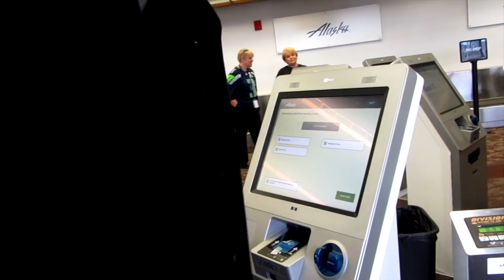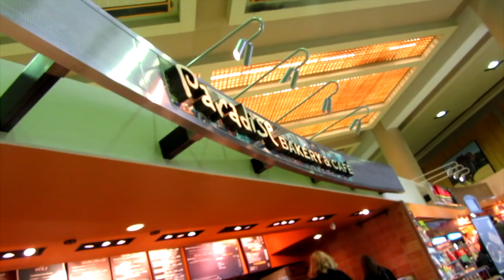CHRISTMAS TRIP WITH BABIES! SEATTLE BOUND! | TheFrostFamily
Hi! We are the Frost Family! This channel was originally started out by Mike Frost while he was waiting to get out of the military. He thought it would be fun to film our daily lives and upload it here on YouTube. Now, it's me, Stephanie Frost who have kept up with the uploads since Mike got a new job.

We like  to inspire people, give advise and show the world that having good family values with so much love is a wonderful way to live life.

Stephanie's SnapChat:
Stephanie Frost

Stephanie's Instagram:
StephFrost0226

Double Stroller :

Camera we use:

Liam's Floor chair:

Emma's potty:

The Five Love Languages Book:

The Five Love Languages Kindle: